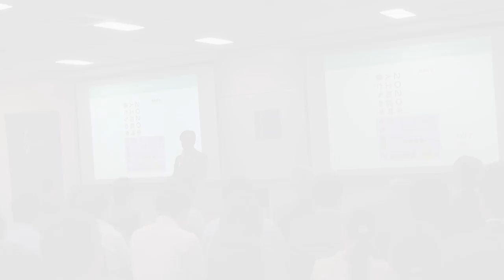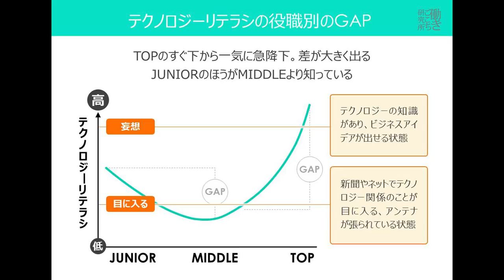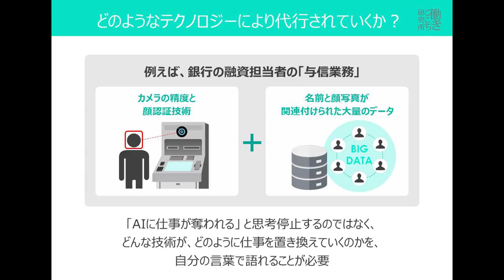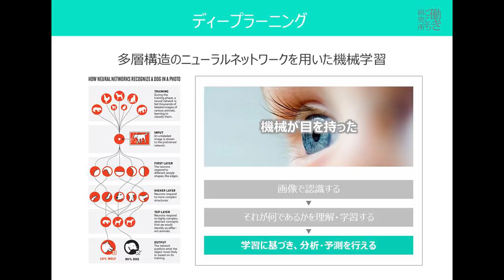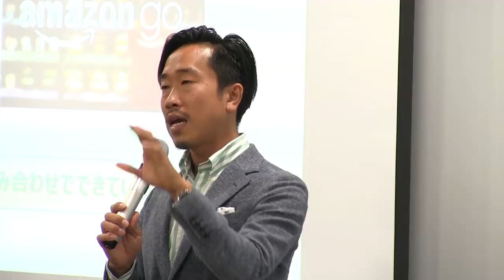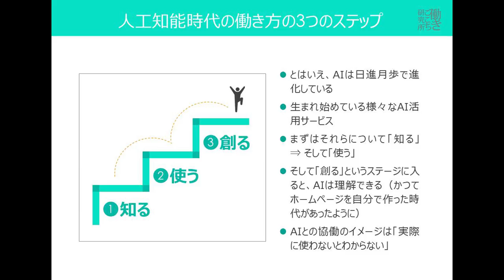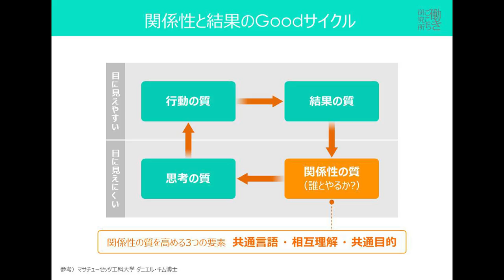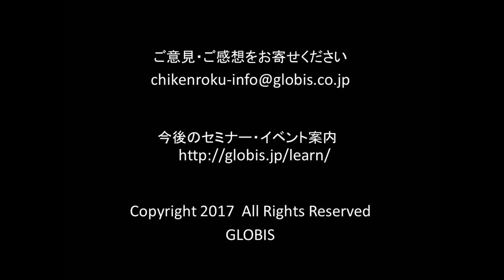2020年人工知能時代の「幸せな働き方」とは？～働きごこち研究所 藤野貴教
働きごごち研究所 代表・藤野氏

名古屋校・出版記念セミナー
2020年人工知能時代 僕たちの幸せな働き方
（2017年6月13日開催／グロービス経営大学院 名古屋校）

「働くって楽しい！」と感じられる働きごこちのよい組織づくりの支援や、「今までにないクリエイティブなやり方」を提案する採用コンサルタントとして活躍している、株式会社働きごこち研究所 代表取締役 藤野貴教氏。2015年より研究している「テクノロジーの進化と人間の働き方の進化」について執筆された書籍『2020年人工知能時代　僕たちの幸せな働き方』を題材に、テクノロジーが変化を遂げる中「私たちはどう幸せに働いていくか」について解説する（肩書きは2017年6月13日登壇当時のもの）。

藤野貴教
株式会社働きごこち研究所 代表取締役